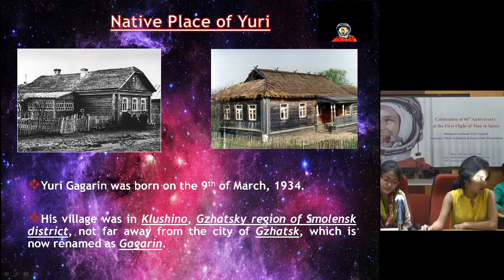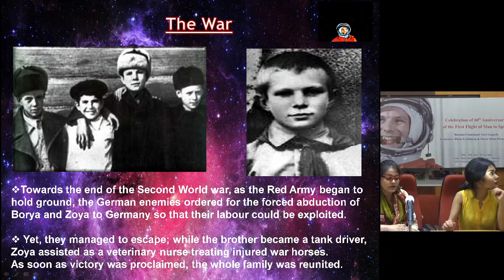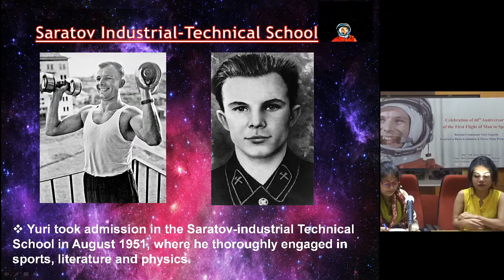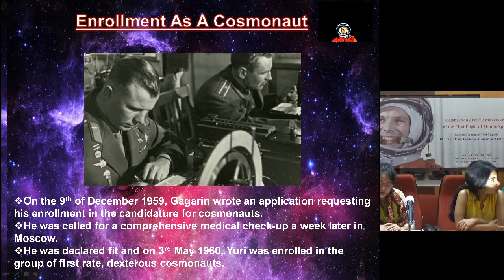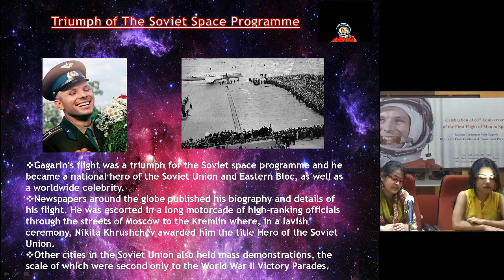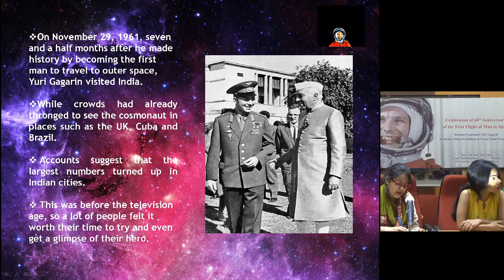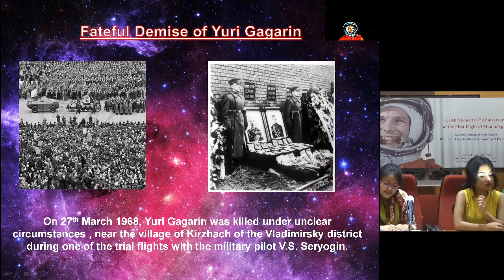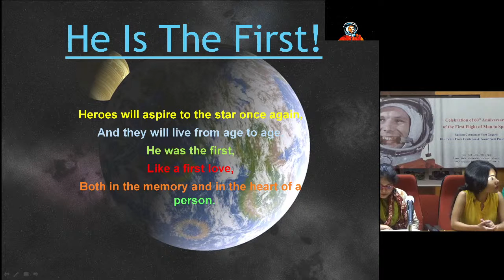Celebration of International Day of Human Space Flight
Programme
3:00 pm: Inauguration of an Exhibition Life and Achievements of Yuri Gagarin'
Venue: BITM Kolkata. The exhibition to continue till 18 April 2021
3:30 pm: Illustrative Presentation on 'First Human in Outer Space